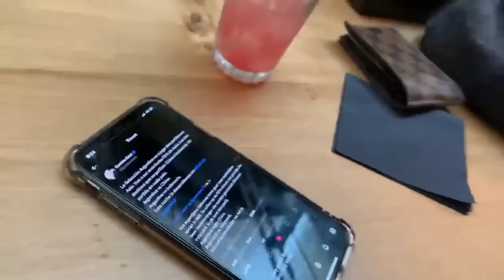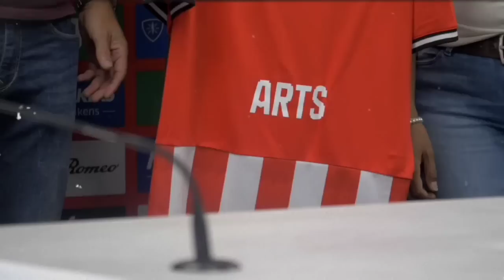kabar timnas terbaru! darah aceh calvin verdonk naturalisasi~sandy tk sabar debut~D'Leanu Arts siap